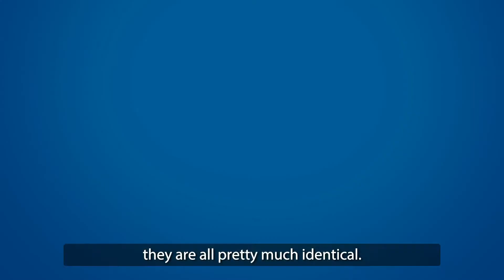ADTP@MCKL | What is Aerospace Engineering?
Meet our student, Yie Jian! He studied American Degree Transfer Program in MCKL and is now studying aerospace engineering in Wichita State University. In this video, he talks about his major and steps that can be taken in order to make the transition into the major.

Our programs are:
- American Degree Transfer Program
- Australian Matriculation
- ACCA
- Certified Accounting Technician
- Cambridge A Level
- Diploma in Early Childhood Education
- Diploma in Social Work

FB: Methodist College Kuala Lumpur